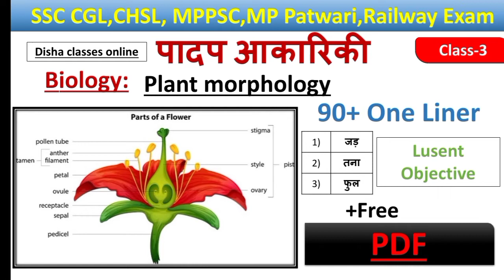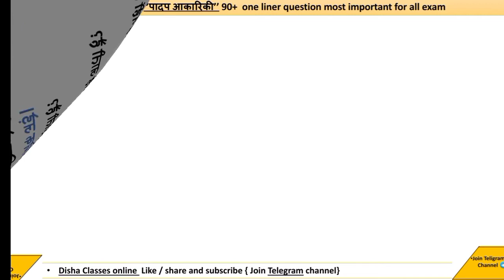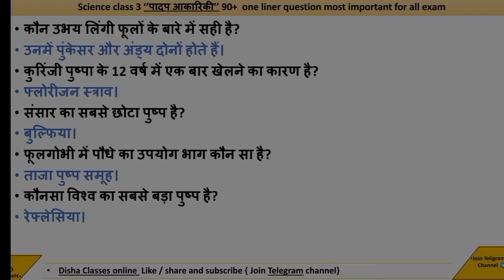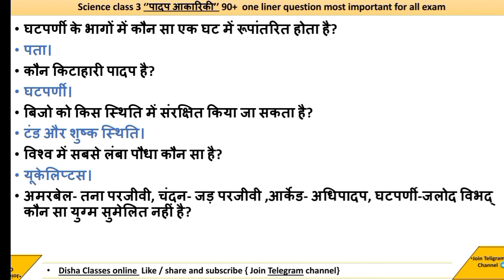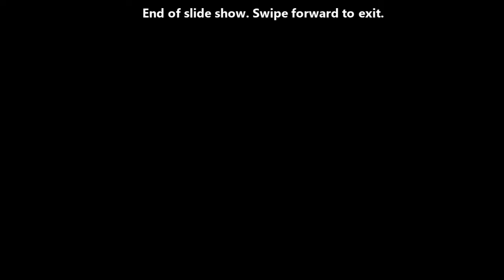General Science|पादप आकारिकी|plant morphology|90+ one Liner for SSC CGL, CHSL, MPPSC, Patwari#class3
General Science|पादप आकारिकी|plant morphology| 90+ one Liner for SSC CGL, CHSL, MPPSC, Patwari, railway exam

General Science MCQ with Details

                                                Mr. D

general science
#120+ one liner
most IMP science question
plant Kingdom
mp patwari